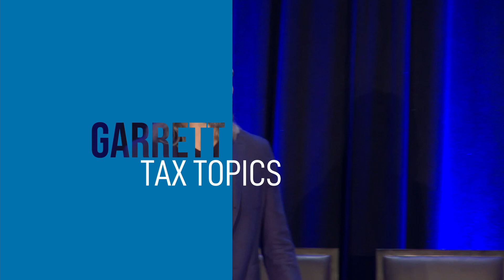If You Want To Be A Millionaire WATCH THIS / Garrett Gunderson